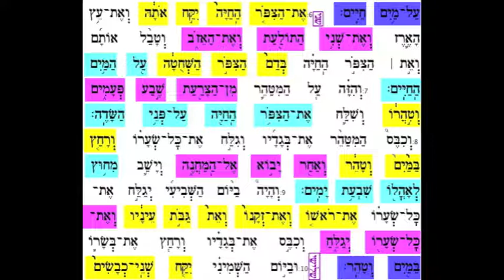Mtzora aliya 2